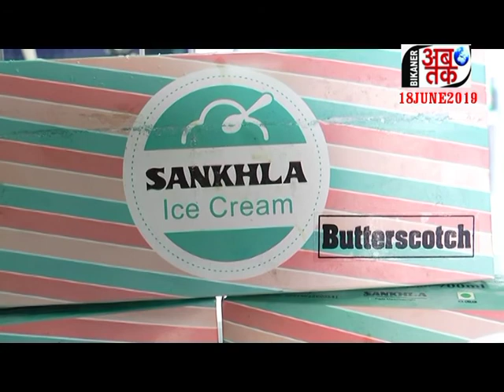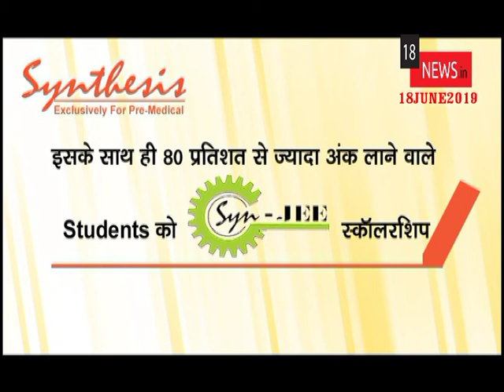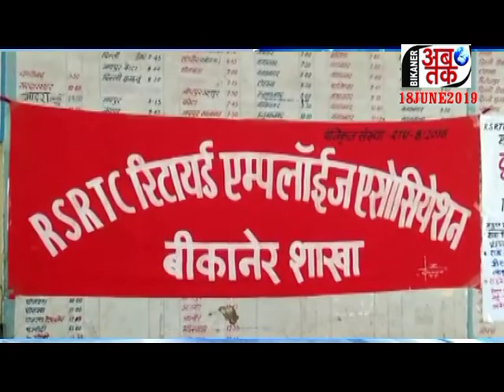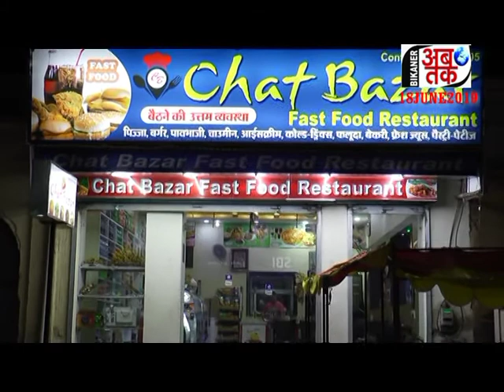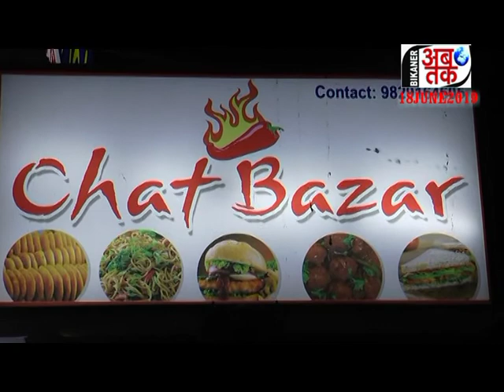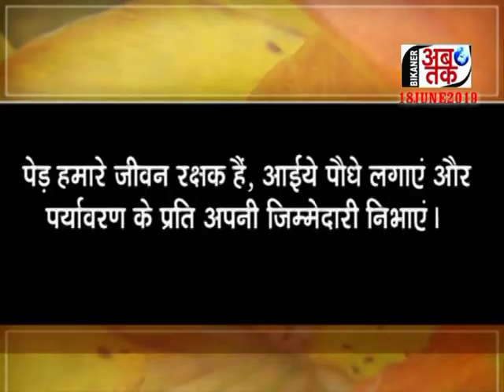BIKANER AB TAK18 JUNE 2019